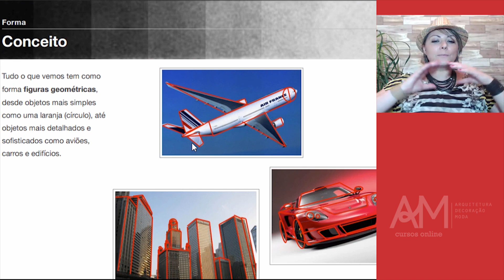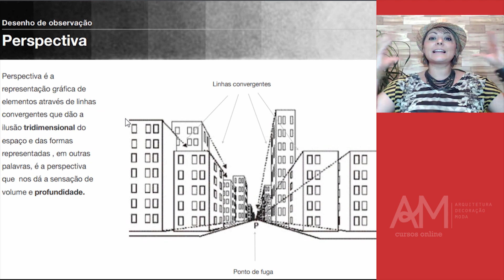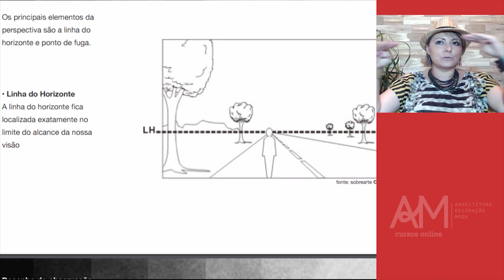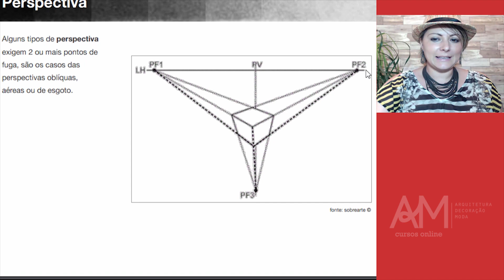Aprenda Técnicas de Desenho à Mão Livre para Arquitetura e Decoração de Interiores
Faça o download gratuito do e-book com 130 páginas com passo-a-passo para você treinar e evoluir seus desenhos à mão.